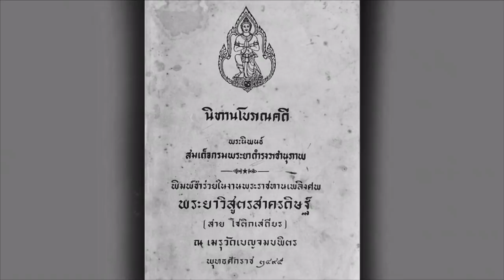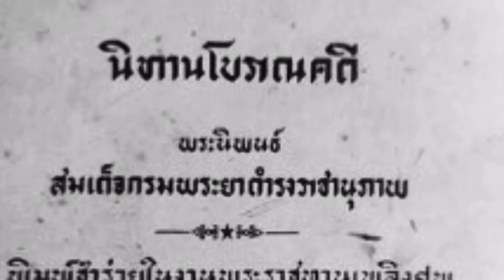โจรกลับใจ! ฉันจะให้มันเห็นผลของความจริง รัชกาลที่5